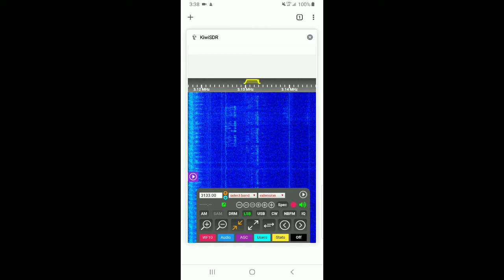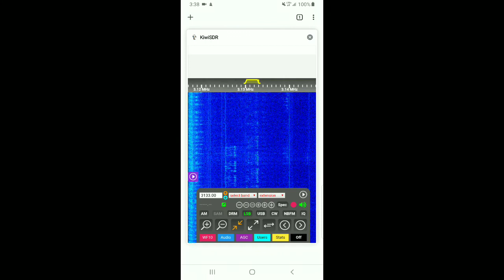3 MHZ OUT OF BANDERS ON KIWISDR 2-12-2020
3 MHZ OUT OF BANDERS HEARD ON THE KIWISDR.